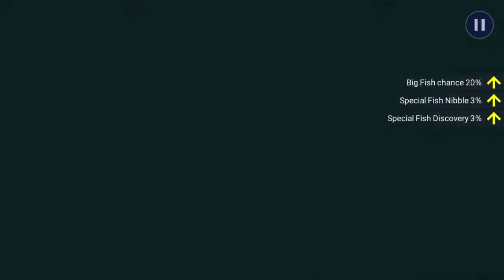Chinese Bahaba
Yichang City, Yangtze River